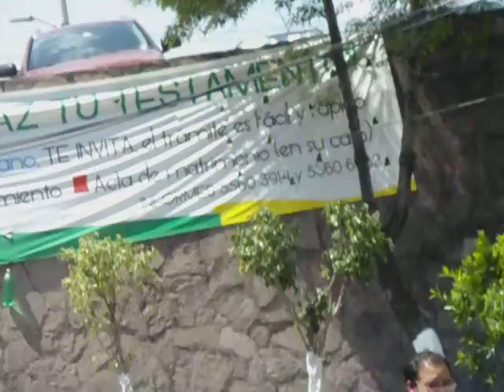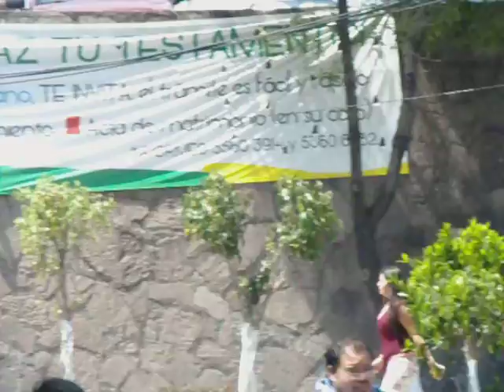AMIGO -MAIPU NAUCALPAN 2013